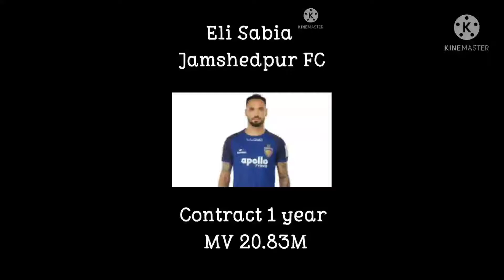Jamshedpur FC All Latest Transfers 2021